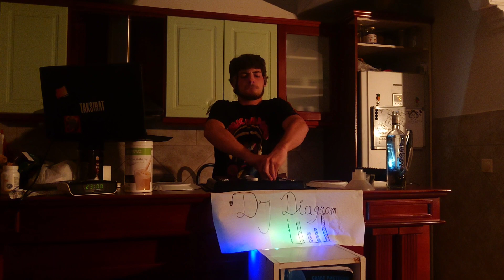Dj Diagram | Boiler room (quarantined): For an angel/ All eyes on you/ Jaguar (MASHUP)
Stegni Kumplug Production

Directed: Jakov Jovanoski & Riste Lekoski
Camera: Jakov Jovanoski
Edited: Riste Lekoski
Lights and special effects: Jakov Jovanoski & Riste Lekoski

Skopje, 2020 (quarantined)